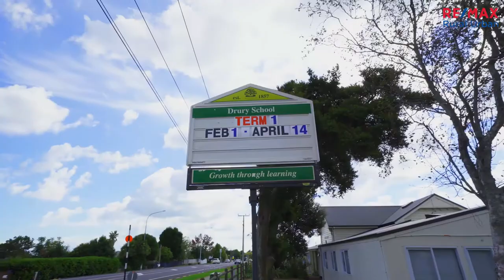Open2view NZ - ID# 533835 - 421 Drury Hills road